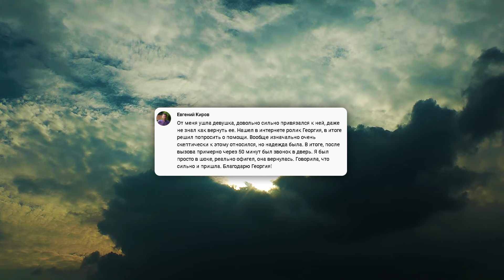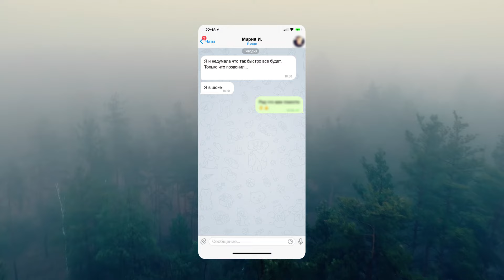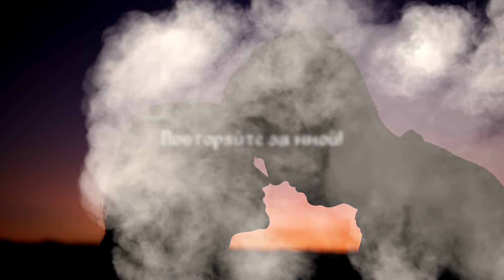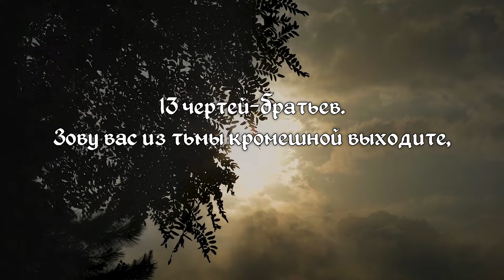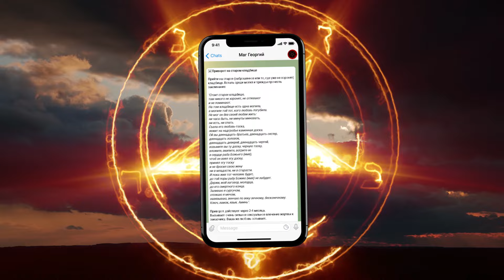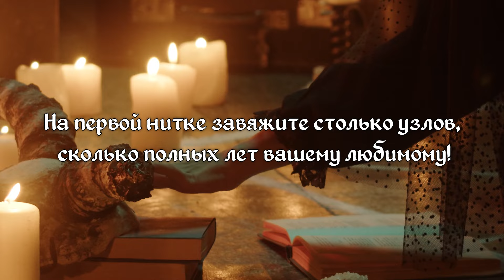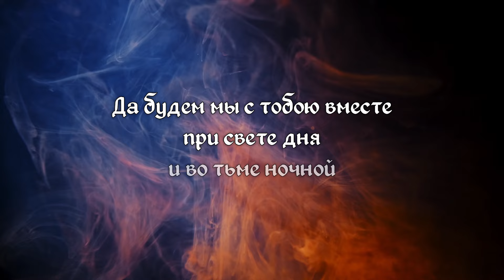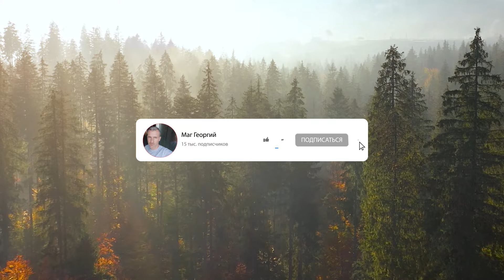ЗАГОВОР НА ТОСКУ ЛЮБИМОГО ПО ВАМ! Два мощных онлайн ритуала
Текст заговора:
«13 чертей-братьев. Зову вас из тьмы кромешной выходите, мне помогите. На востоке избушка есть, в ней посредине лежит доска, под которой спрятана тоска. Рыдает и плачет она, о свете белом мечтает. Черти-братья, пойдите тоску из-под доски заберите, да на любимого человека моего нашлите. Пусть впивается и въедается тоска в сердце, в грудь, в живот его. Пусть расходится и растекается по всем жилам его, да по костям сухотой и нытьем отдается. Пусть тоска по мне не отпускает ни на день, ни на час. Да будет только так».